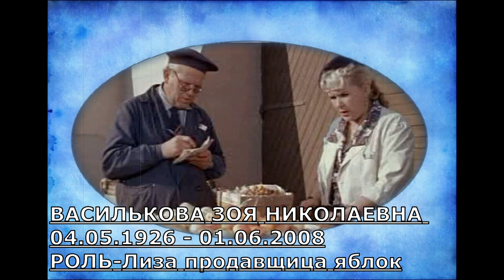УШЕДШИЕ АКТЁРЫ ИЗ ФИЛЬМА СКАЗКИ СКАЗКА О ПОТЕРЯННОМ ВРЕМЕНИ (1964)